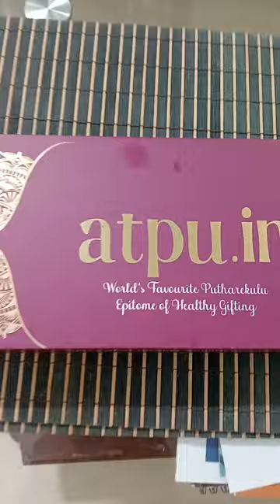World famous Paper Sweet | atpu.in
Poothareku is a popular Indian sweet from the Andhra Pradesh state of south-east India. The sweet is wrapped in a wafer-thin rice starch layer resembling paper and is stuffed with sugar, dry fruits and nuts. It also called Paper Sweet.

World famous Atreyapuram Putharekulu atpu.in